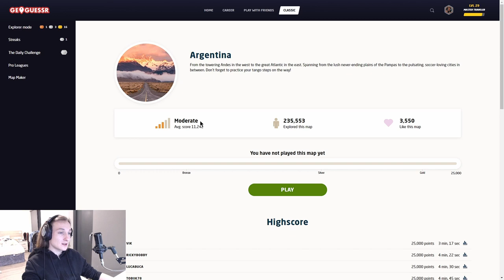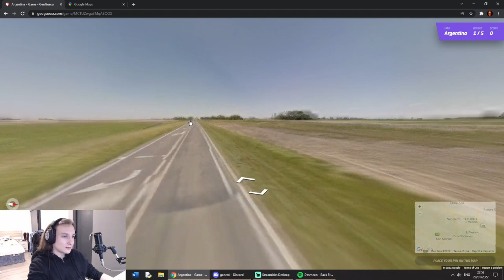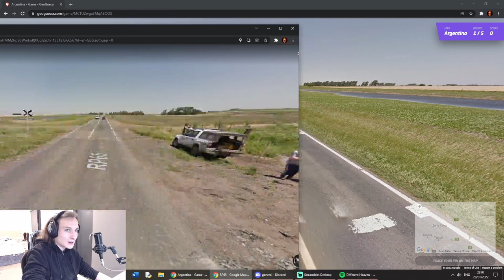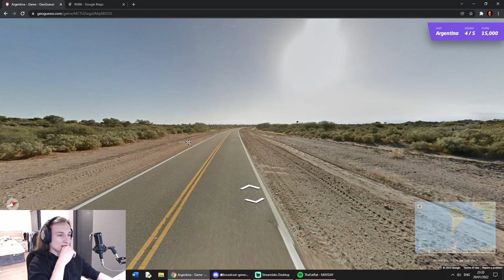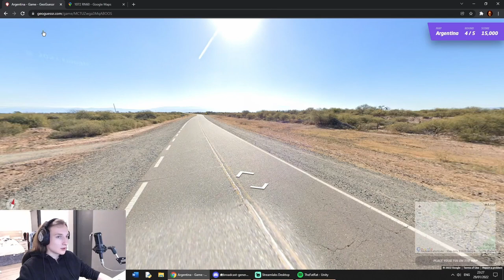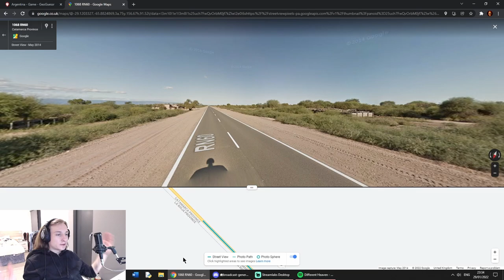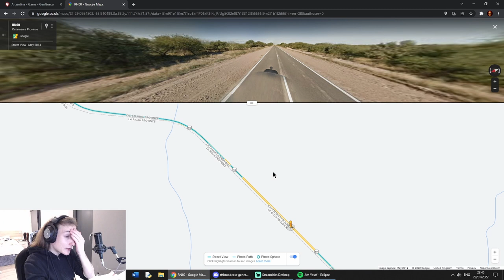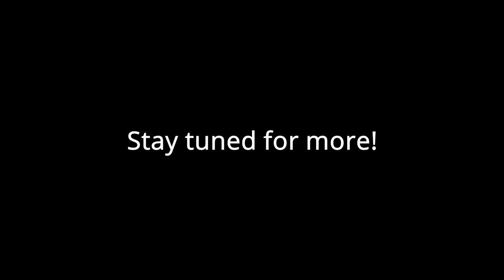GeoGuessr Explorer in ARGENTINA!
The basement from Cringe Productions' studio has finally got another video for CringeTube™, this time taking us to Argentina! It's actually one of my favourite countries in this game, but today it proved to be a real challenge...